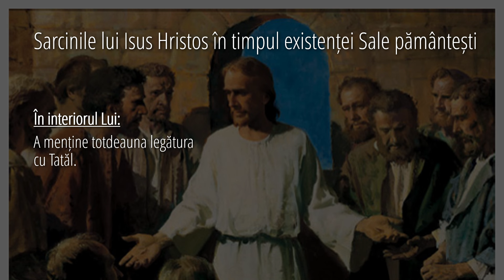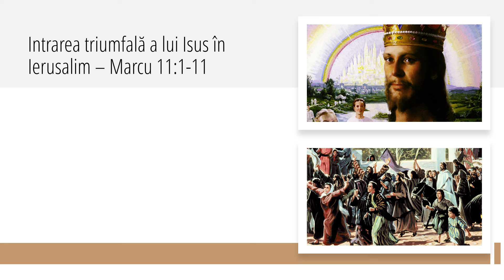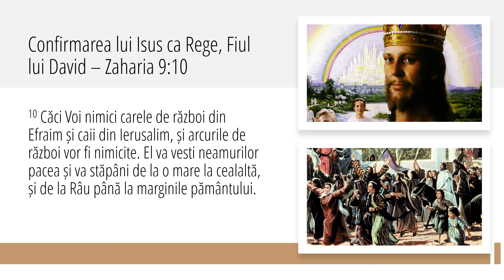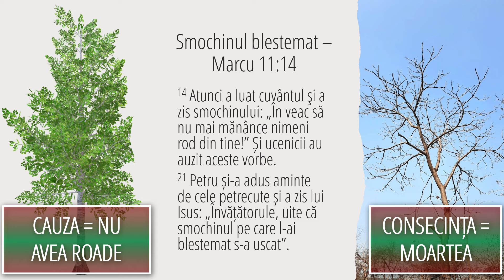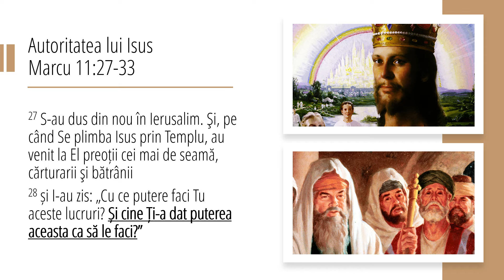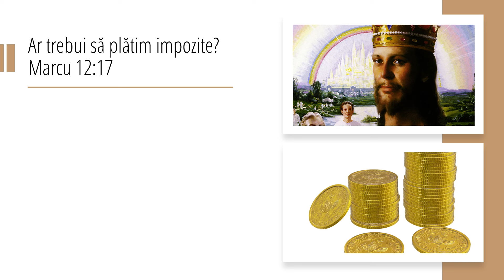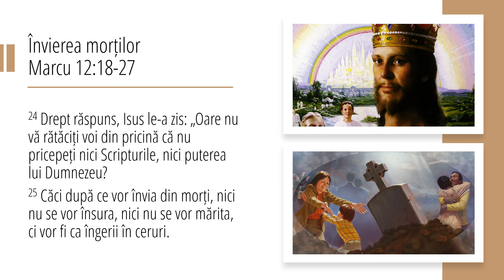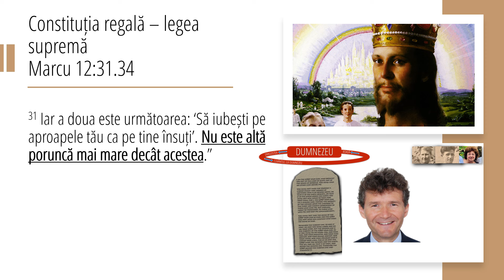9 - Controverse în Ierusalim | Evanghelia după Marcu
În aceasta saptamâna Dr. Horst Müller prezinta din seria "Evanghelia după Marcu" tema nr. 9 "Controverse în Ierusalim".